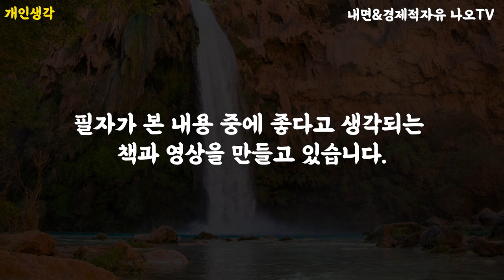나이 들수록 혼자가 되어야 하는 이유ㅣ노후에는 혼자가 가장 행복하다ㅣ인생 후반전을 준비하는 법ㅣ평생친구는 없다ㅣ인간관계 ㅣ노후에는 다 필요없고 독하게 혼자 살아라ㅣ오디오북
중년을 넘어 인생 후반전에 접어들었다면 나이 들어 갈 수록 혼자가 되어야 하는 이유를 알아야 합니다.  노후에는 마음을 다스리는 법이 필요합니다.
고독함과 외로움을 삶의 지혜로 극복할 수 있어야 합니다.
오늘은 나이 들수록 혼자가 되어야 하는 이유.
노후를 위해 무조건 챙겨야 하는 3가지에 관해 소개해드립니다.

좋은 책이나 좋은 영상들을 계속해서 보고 배우고 필사하고 만들고
인생에 도움이 많이 되는 것 같습니다.
이 영상도 한 번이 아니라 여러번 재생하시면서 보시면 좋을 것 같습니다.

⏲️타임라인
00:00 도입부
00:41 첫째는 혼자 지낼 줄 모르면 누군가를 괴롭힌다.
04:52 둘째는 곁에 있는 사람을 소중하게 대하세요.
06:58 셋째는 우호적이지 않더라도 개방적이어야 한다.
09:27 반복재생